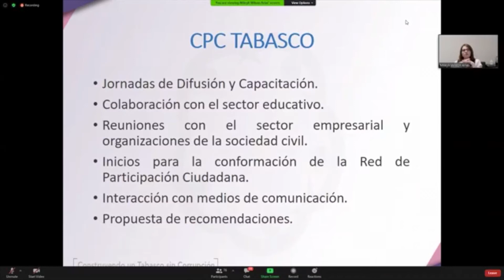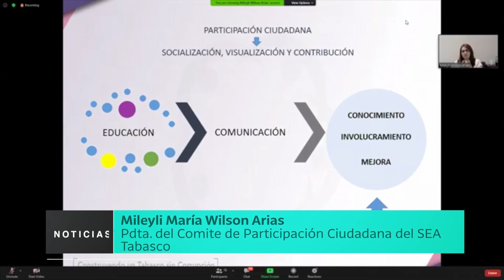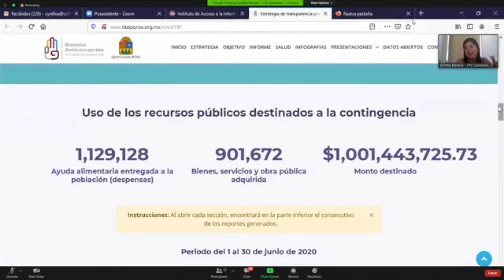Promueve SESEA Tabasco acciones para prevenir la corrupción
Mediante la educación y comunicación, el SESEA Tabasco busca prevenir la corrupción y acercarse a la sociedad, se destaca en el Primer Encuentro Regional Anticorrupción Sureste